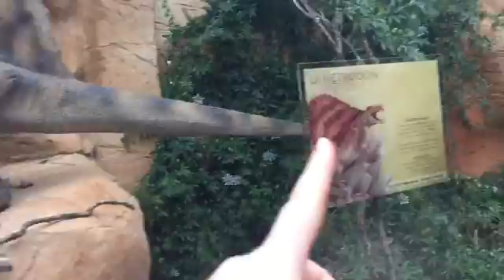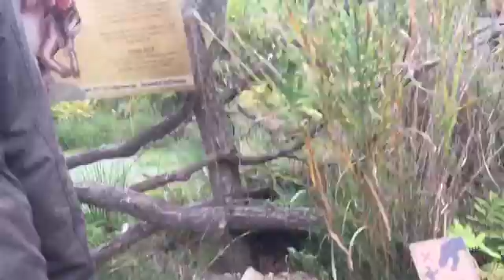I Got Bit By A Bird | "Vlog" With Olivia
Emily x